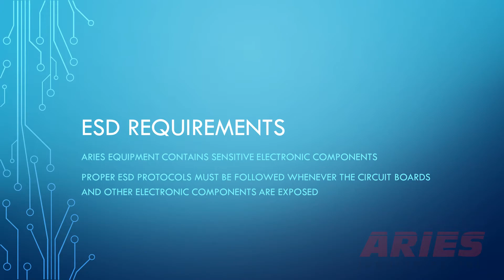ST930 Camera Disassembly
This technical training video presents instructions for disassembling Aries’ camera ST930.